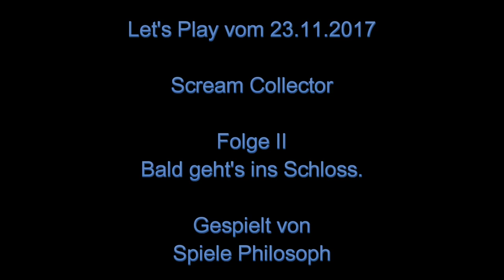Let's Play von Scream Collector - Folge II - Bald geht's ins Schloss.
Nachdem ich leider feststellen musste, dass ich auch mit dem Schlüssel für die Eingangstür doch (noch) nicht ins Schloss komme, sondern dafür anscheinend erst alle Erweiterungen gebaut haben muss, gibt es in dieser Folge noch mal Infos zu den Mechanismen und Minispielen des Außenbereiches.